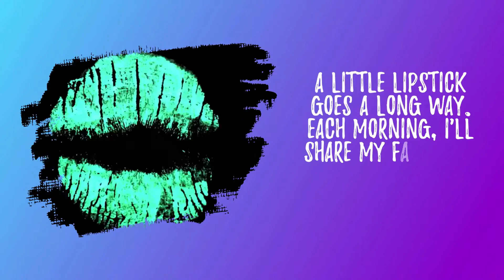Lipstick of The Day - June 6th - L.A. Girl Matte Flat Finish & NYX Lingerie Gloss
Start the day off right with the Lipstick 💄💋 of the Day 💙

We'll explore different brands, shades, staying power, opacities, and so much more!

Today's Affirmation: "I Am Full of Abundance!"

If you're on social media, are we connected yet? 💙 I have new and inspiring content to share regularly and would love to see you there! @InspiredLoLiBu on most platforms.